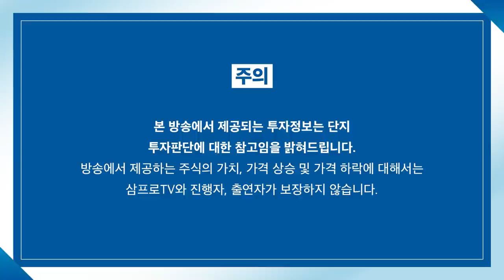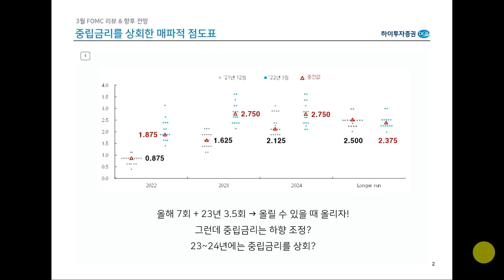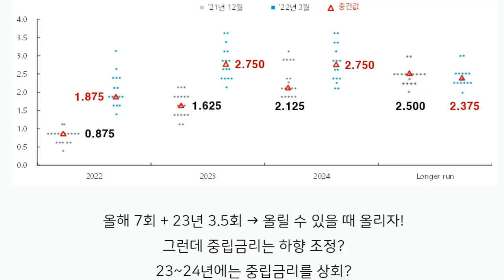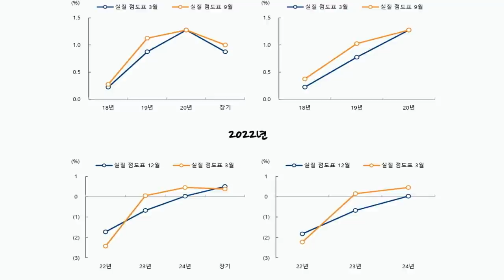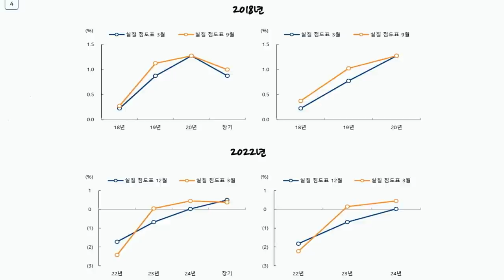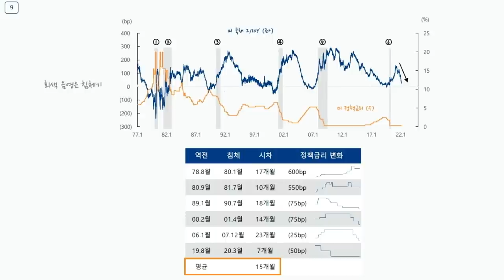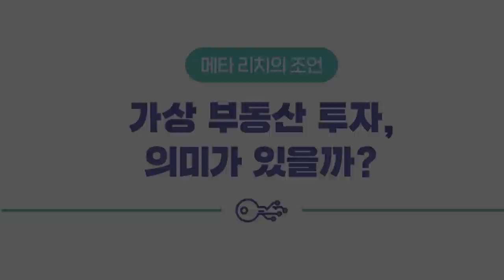[글로벌 이슈체크] 연준의 확고한 금리 인상 의지에도 주가는 올라간다? 근거는? f. 하이투자증권 김상훈 선임연구원